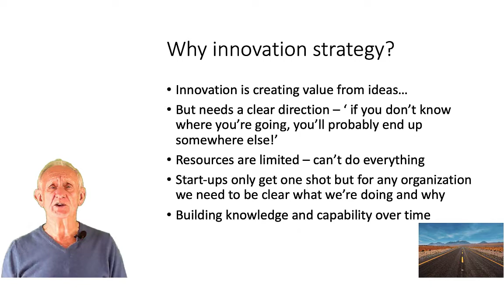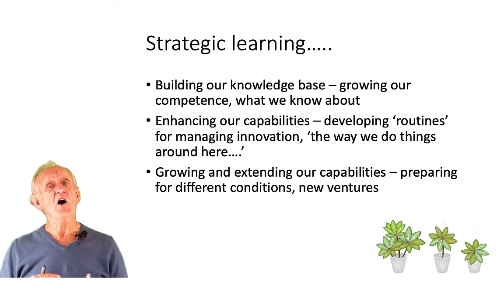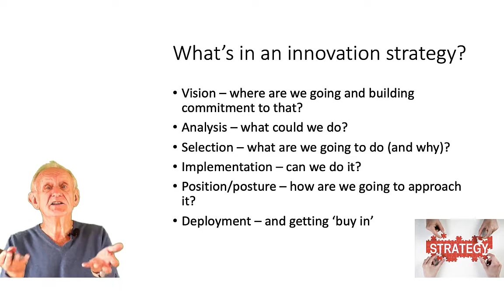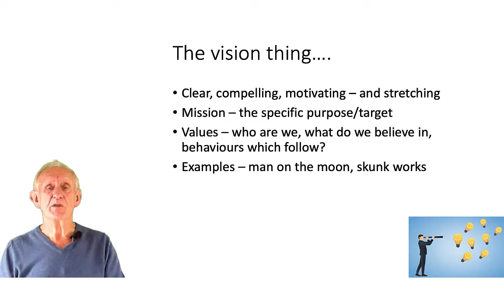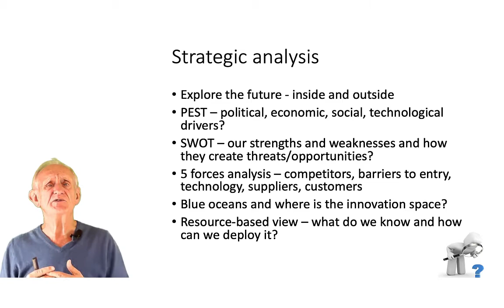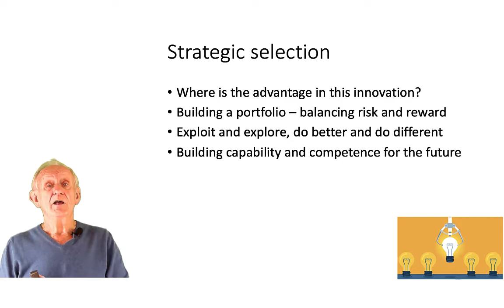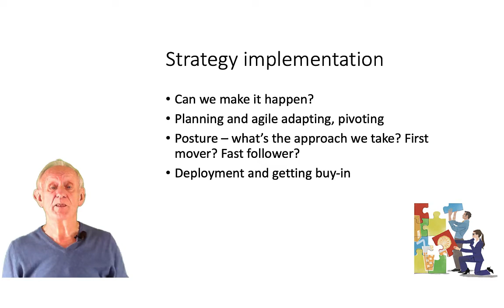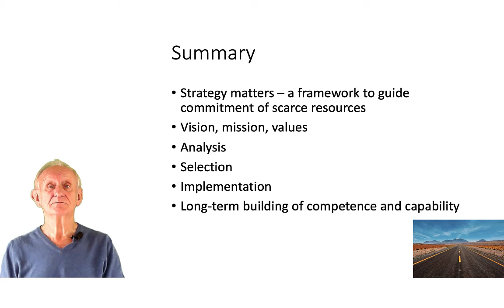Introduction to innovation strategy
This film looks at the strategic framework within which innovation happens and the key tasks around exploring, analysing, choosing and building competencies and capabilities for the future.

It's part of a course about Managing innovation and you can find more details here: